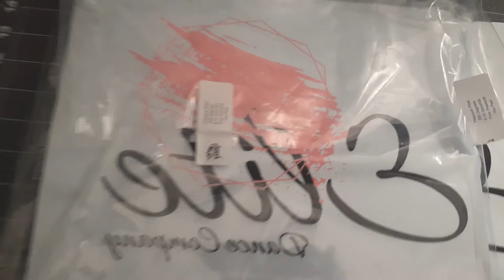Heat pressing Plastisol heat transfers from Topp Transfers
In this video I am heat pressing plastisol heat transfers from Topp Transfers omto hoodies for a local dance crew.

Epson Workforce WF 7720
Mophorn Cap Press
Canon PIXMA iX6820 Wireless Inkjet Printer
Silhouette Cameo 12" Cutter Plotter - White
Everything you will see here is all new to me. I am self teaching myself this business from equipment use to sales.
laptops: b
Health and beauty
Sublimation Blanls
Heat Transfer tape
A-Sub sublimation paper
Gildan T-shirts;
Heatpress Pillow
Teflon sheet
Heat Transfer vinyl
Heatpress machine